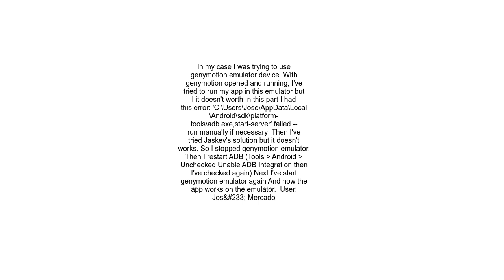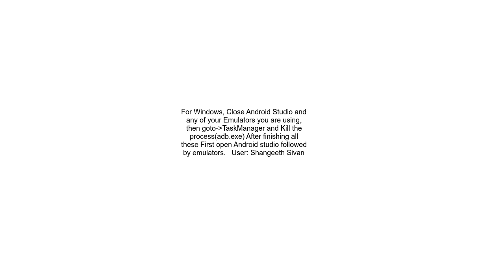ddms &#39;adb exe,start server&#39; failed run manually if necessary, Android Studio